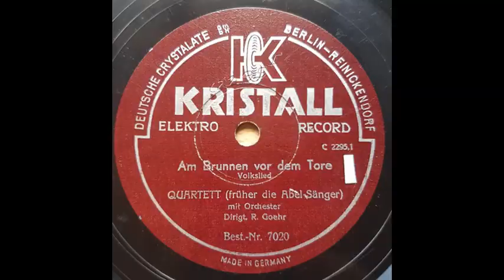Die Abels, Am Brunnen vor dem Tore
Kristall 7020 aus dem Jahr 1932